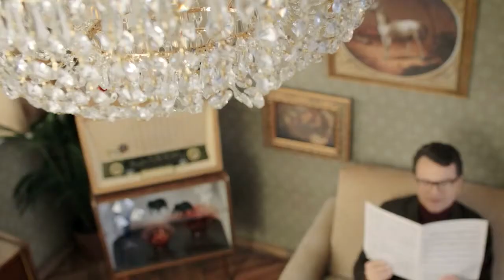Daddy cool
BBDO Ukraine